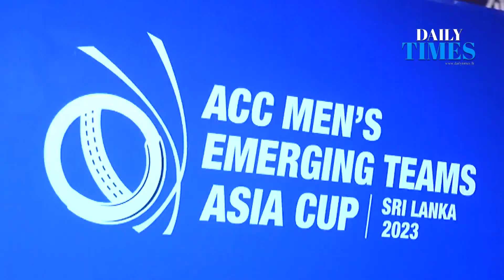ACC Men's Emerging Teams Asia Cup 2023 | Pre-Tournament Media Briefing